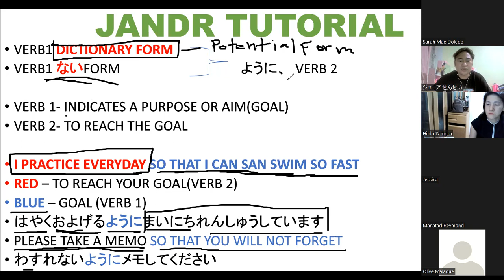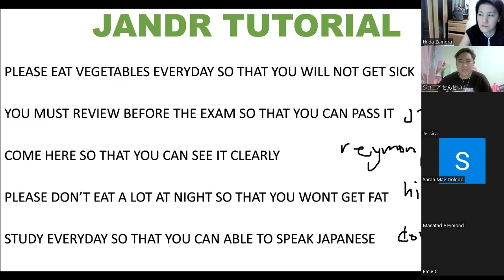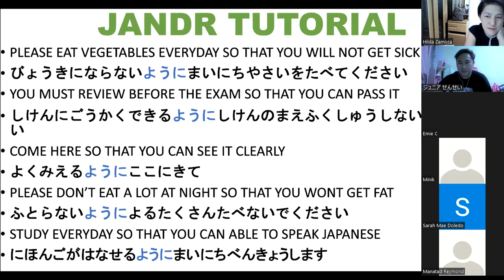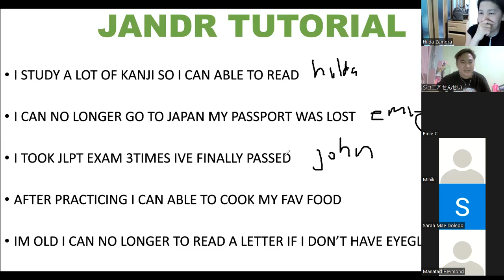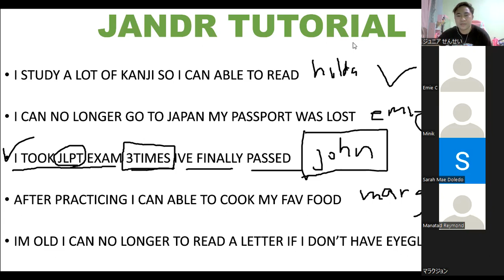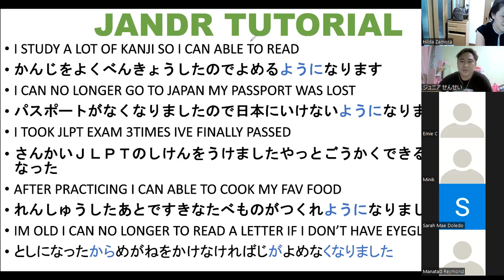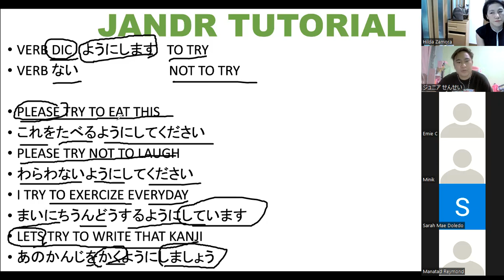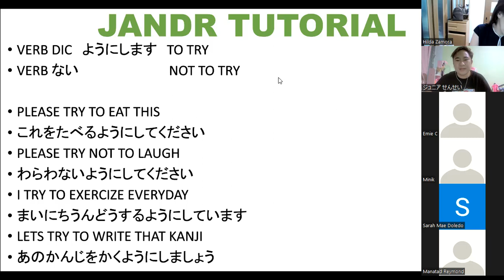みんなの日本語 Lesson 36 / paano ginagamit ang ように how to use ように paano ginagamit ang ようになりました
how to use ように
paano ginagamit ang ように
how to use ようにします
paano ginaamit ang ようになりました
ようになる usage